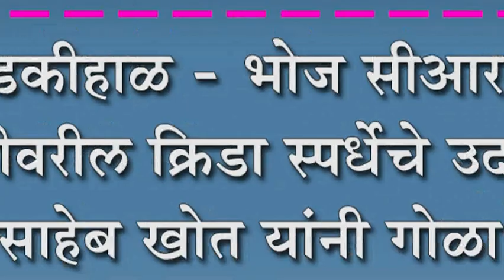बेडकीहाळ - भोज सीआरसी पातळीवरील क्रिडा स्पर्धेचे उदघाटन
बेडकीहाळ - भोज सीआरसी पातळीवरील क्रिडा स्पर्धेचे उदघाटन : तात्यासाहेब खोत यांनी गोळा फेक करून दिली स्पर्धेला चालना